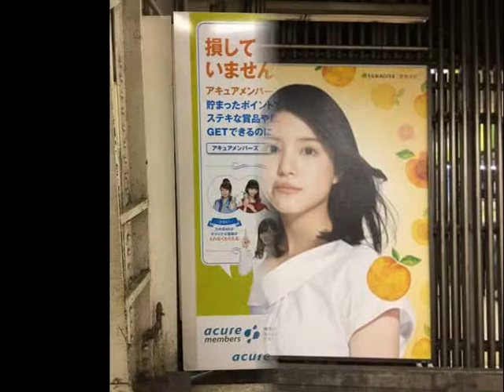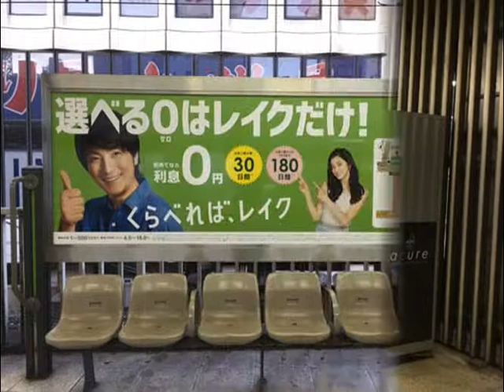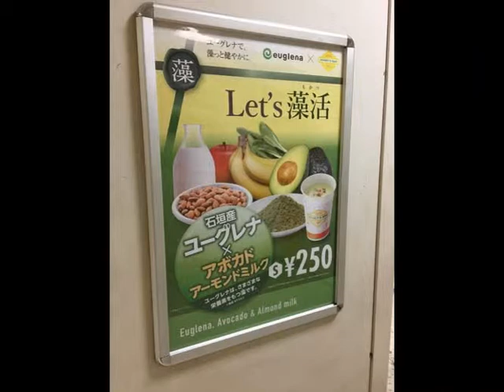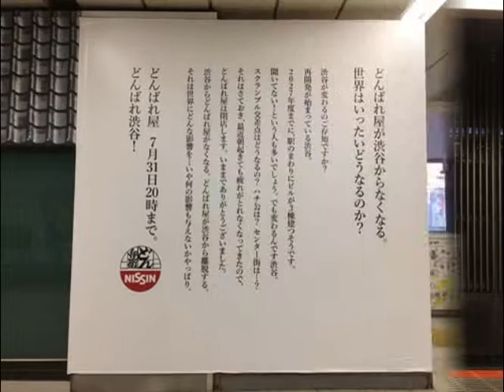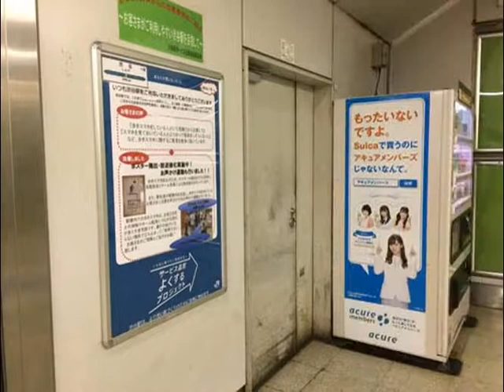西野七瀬・佐藤健・柳楽優弥・ディーンフジオカ・チエルほか【スライド★2016/10/27：Week43】渋谷駅（2）ビルボード広告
- Shibuya Station HOT 100 Graphics（Oct. 27, 2016）Vol.2